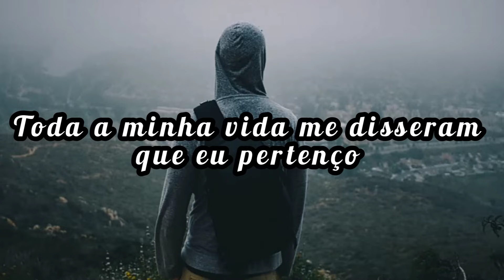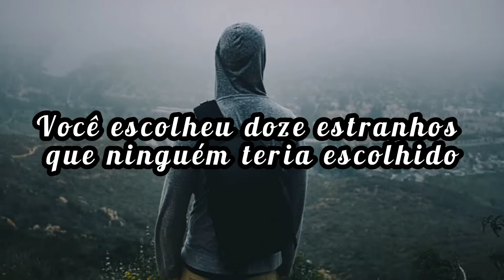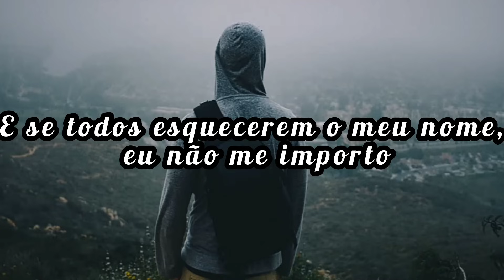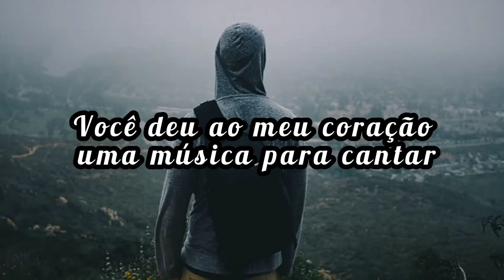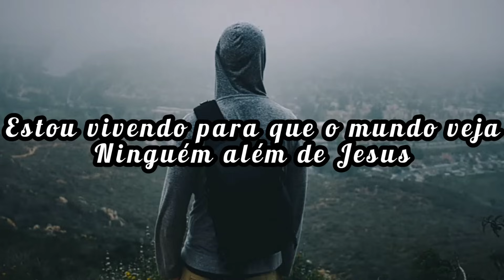Nobody - Casting Crowns ft Elevation worship tradução